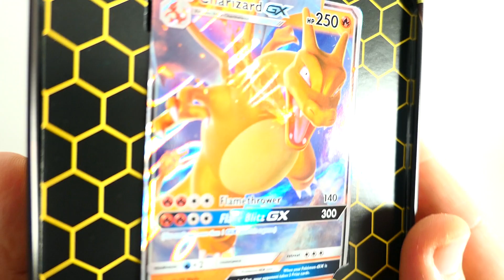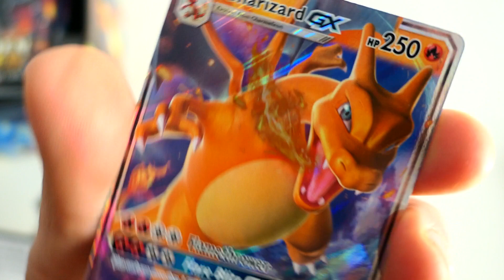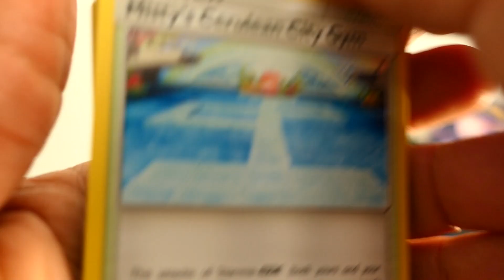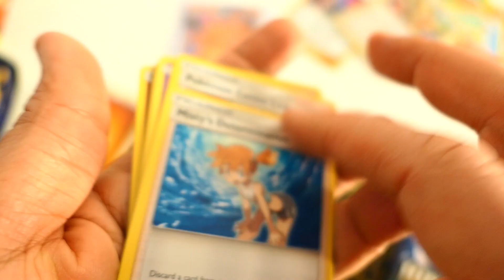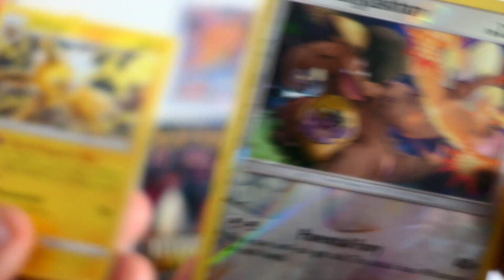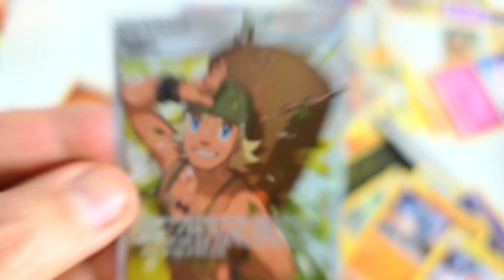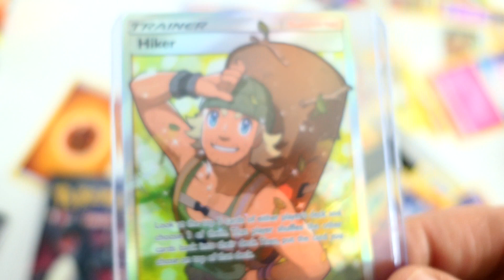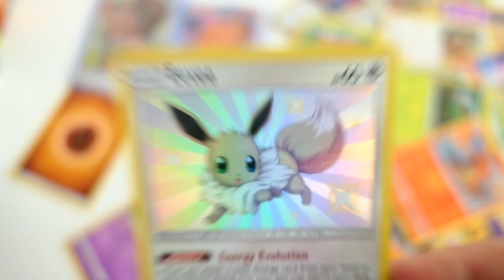Pokemon Charizard Tin Box Unboxing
We have cool videos about Chess, Pokemon and Toys :)